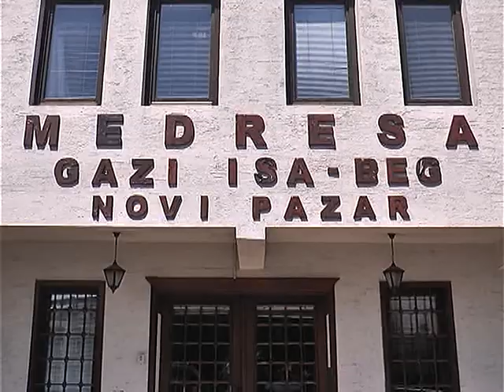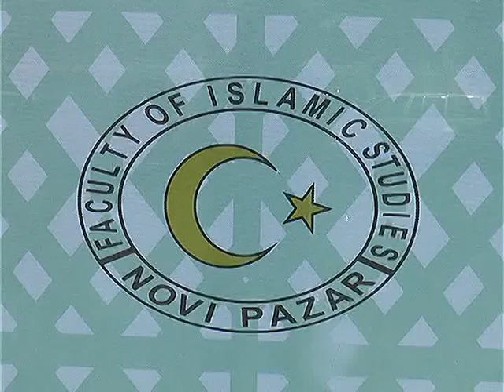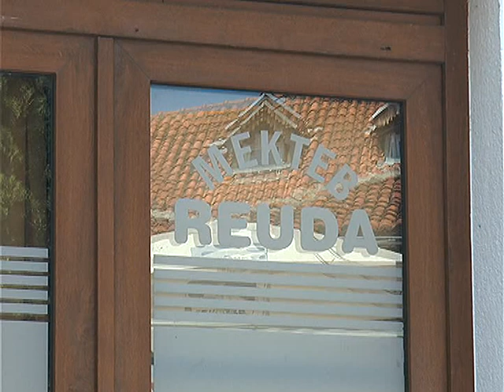Tema dana - Državna delegacija iz Kuvajta u posjeti Islamskoj zajednici u Srbiji